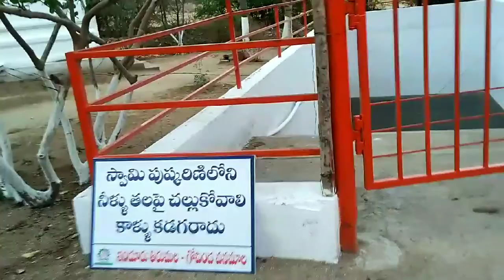INDUR TIRUMALA (ఇందూరు తిరుమల)NURSINGPALLY; NIZAMABAD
Indur tirumala nursingpally village  7kms from Nizamabad.